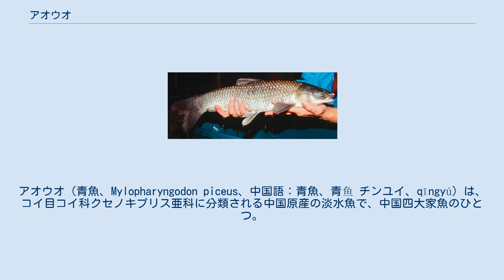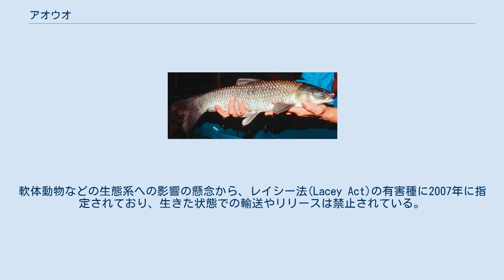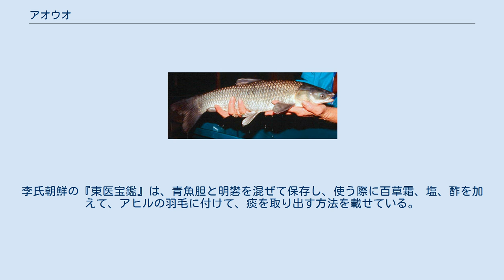アオウオ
アオウオ（青魚、Mylopharyngodon piceus、中国語：青魚、青鱼 チンユイ、qīngyú）は、コイ目コイ科クセノキプリス亜科に分類される中国原産の淡水魚で、中国四大家魚のひとつ。
和名は中国語での標準名である青魚の訓読みによる。
 ソウギョ、ハクレン、コクレンと共に中国の「四大家魚」と称され、食用にされる。
成長すると最大2m近くなる。
体長、体重が大きいので、スポーツフィッシングの対象として楽しむ人もいる。
日本国内でも1.6mおよそ60kgの大型のサイズが釣られた記録がある。
 体色がコイに比べ青みがかっているのでこの名があるが、中国語の「青」は濃紺色を指すことが多く、どちらかと言えば黒い。
腹部は白灰色。
 形態はコイに似るが、コイと比べて、腹部がふくらんでおらず、背びれが小さく、腹びれが大きく、ヒゲはない。
体長は体高の3.9倍程度と、全体に細長い。
背びれの軟条は7-9本、しり鰭の軟条は8-10本。
口は下方に伸長し、水底にある餌を吸い込むのに適している。
貝類を中心とした底生生物を主食とし、食性はコイに似る。
稚魚はプランクトンを食べる。
 中国における別名・地方名に、「烏青」、「螺螄青」、「青鯶」（長江流域）、「黒鯇」（広東、広西、河南。広東語：hak1 waan5）、「青根」（東北）、「青棒」（四川）などがある。
台湾では、「烏鰡」（台湾語：o͘-liu）、「鰡仔」（台湾語：liu-á）という。
これらの内、「烏」は「黒い」という意味で、「棒」や「根」は体型からの連想による。
 ベトナム語では「黒いコイ」を意味する cá trắm đen（カーチャムデン）という。
 ロシア語では「アムール川の黒」を意味する「Чёрный амур」（チョールヌィイ・アムール）と呼ばれる。
 漢字の「青魚」は、日本では鯖（サバ）またはイワシ類やサンマなどの魚を表す言葉で、本種の漢字表記はあまりされない。
外来種なので「ブラックカープ」と表記されることもある。
 「烏鯉」や「黒鯉」は、日本の「野鯉」を指す言葉なので「烏鯉」や「黒鯉」とも表記されない。
 中国語で「青鯇」「黒鯇」「烏鯇」と表記されるが「鯇」は中国では「鯉」や「草魚」を意味するが、「鯇」は日本では「ビワマス」を意味する。
アオウオは、正式には、日本語の漢字は定まっていない。
 中国では、黒竜江省以南の、東部平原部の各河川、湖沼に広く分布するが、北部における数は少なく、長江水系以南の地域が主である。
水中の中層、下層域に棲む。
アムール川(黒竜江)を通じて、ロシアの沿海地方にも少数分布する。
他に、台湾、ベトナムにも分布する。
 日本へは、コクレンと同様にハクレンとソウギョを移入した際に混じってきた外来種と考えられている。
日本では他の3種と共に利根川水系で繁殖しているが、数は少ない。
 2011年1月24日に戸田競艇場にて体長153cm、体重50kgのものが死んで浮いているのが見つかった。
同所では1960〜1970年に大量発生したアオコを除去するため放流した記録があるという。
 日比谷公園の「鶴の池」に体長1mを超える魚が生息しており、アオウオではないかと推測されていたが、2009年7月6日放映の「飛び出せ!科学くん」(TBS系)で、体長1.4mのアオウオが生息している模様が紹介された。
 さいたま水族館の庭池には唯一ピンク色のアオウオがいて、「ピンクちゃん」という名前で呼ばれている。
 アメリカ合衆国では、カタツムリ防除を目的に移入され、ミシシッピ川水系で繁殖していることが確認されている。
軟体動物などの生態系への影響の懸念から、レイシー法(Lacey Act)の有害種に2007年に指定されており、生きた状態での輸送やリリースは禁止されている。
 ウクライナや中央アジアにも移入されていて、黒海、ドナウ川などでも発見されている。
 比較的早く成長し、食用としてうま味もあるので、中国では華南を中心に、ソウギョなどと同じ養殖池を使って養殖されることが多い。
四大家魚の中では最も少ないが、2010年には42.4万トンが出荷された。
省別では、湖北省（8.5万t）、江蘇省（7.0万t）、湖南省（5.8万t）、安徽省（5.6万t）、江西省（3.6万t）の順であった。
 白身魚であるが、味は比較的濃厚である。
他のコイ科の魚と同様に、分岐した小骨が多いので、食べる際には注意が要る。
中国料理では、鍋料理、煮物などの素材として使うことが多...